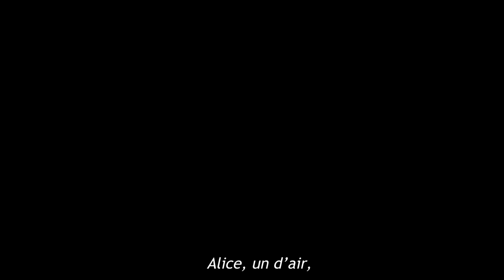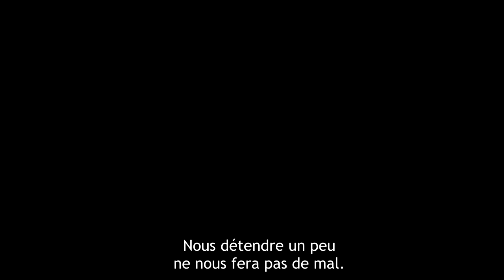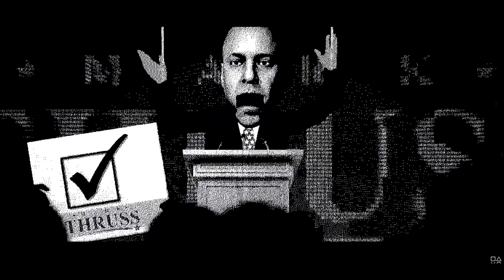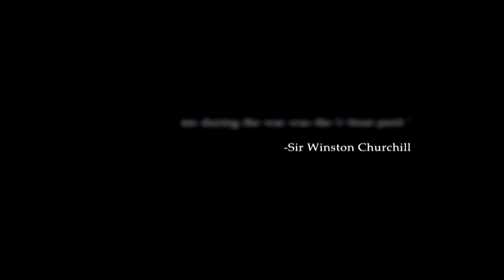Ubisoft - Du Top au flop - Histoire et avis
Retour sur l'histoire d'Ubisoft et mon avis sur comment du TOP il passe au flop aujourd'hui.

Chaîne de présentation des jeux vidéo principalement PS4 et PS5

Suivez également l'actu via
Forum de la chaîne

Je suis présent sur de nombreux jeux.
PSN Indoduf.

N'hésitez pas à partager, aimer et commenter cette vidéo.